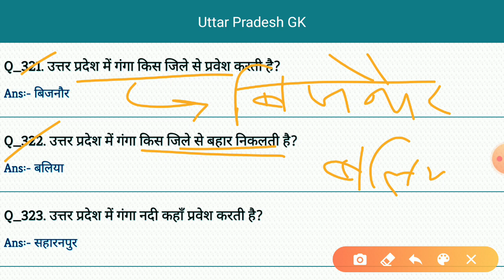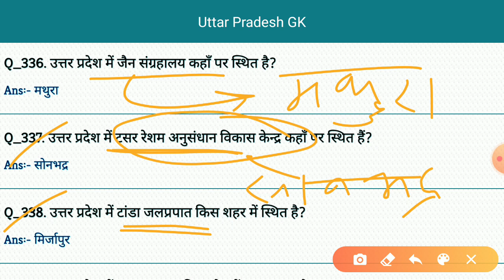Uttar Pradesh Gk | Uttar Pradesh gk Question answer for Competitive Exam | Uttar Pradesh Gk in hindi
Uttar Pradesh Gk important gk Question for all competitive exam
Uttar Pradesh gk for Lab assistant exam
Uttar Pradesh important question from exam point of view
Uttar Pradesh for Uttar Pradesh police
Uttar Pradesh all gk for exam
Uttar Pradesh latest gk question
Uttar Pradesh all new gk question answer for competitive exam